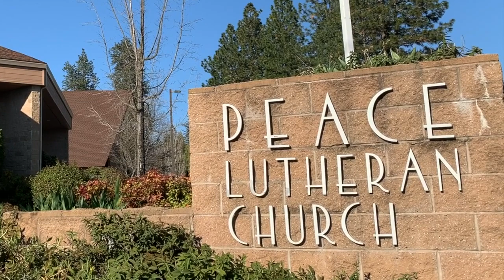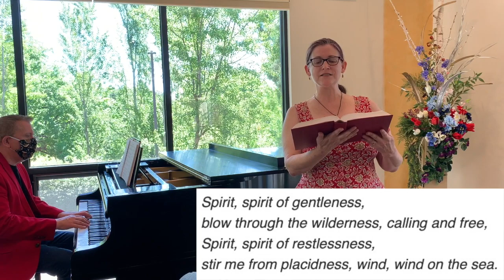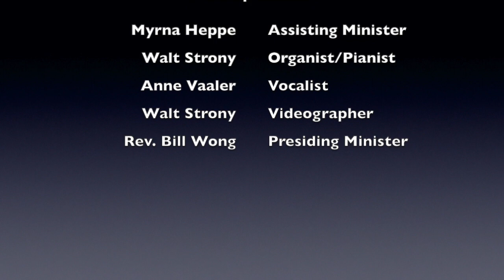Day of Pentecost May 31, 2020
For this Day of Pentecost, we, the church, proclaim the Good News, “Christ is risen! Christ is risen indeed! Alleluia!” Fifty days after Easter, we celebrate the Holy Spirit as God’s presence within and among us. So today, we recall the story of the first Pentecost Day, when the Holy Spirit arrived in rushing wind and flame, bringing God’s presence to all people. Some say this event is the birth of the church. We celebrate that we too are given the breath of the Holy Spirit and sent out to proclaim God’s redeeming love to all the world. What does the Holy Spirit mean to you? In what ways have you experienced the work and the power of the Holy Spirit?

Peace Lutheran Church welcomes your  financial offerings given through the mail, electronically, or online on the Peace Lutheran Church website. If you would like to be a sponsor of these video worship experiences, contact the church office. Blessings and keep your distance so that we, along with our neighbors, can together stay well and save lives, which is our Christian service.

Here is the music offered in this Day of Pentecost video worship experience: “Spirit of Gentleness"  ELW 396; “How Beautiful Are the Feet” from Handel’s Messiah, a vocal solo by Anne Vaaler; “Song Over the Waters”  W&P 127; and “This Little Light of Mine”  ELW 677. The postlude was an original Walt Strony composition, "Postlude Impromptu on Beethoven's 'Ode to Joy'."